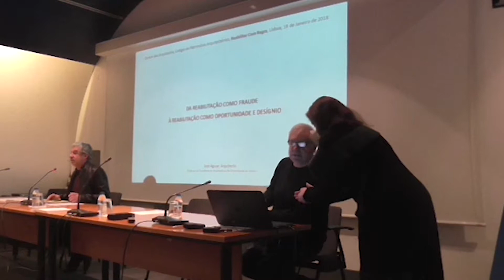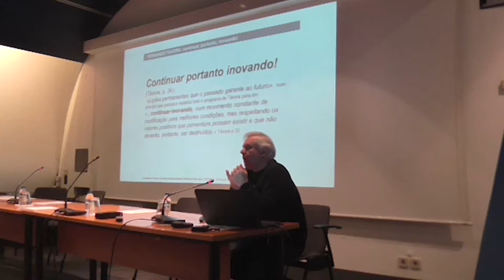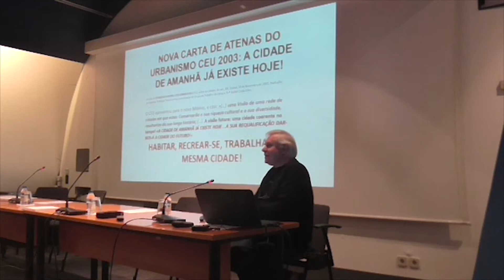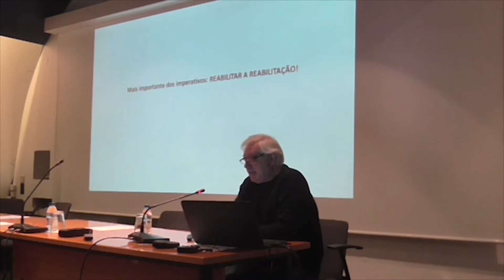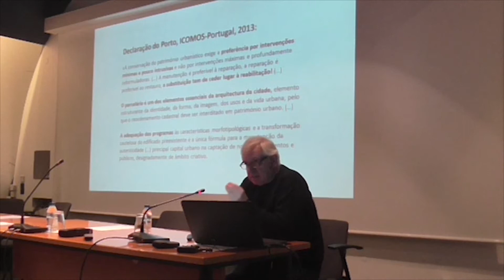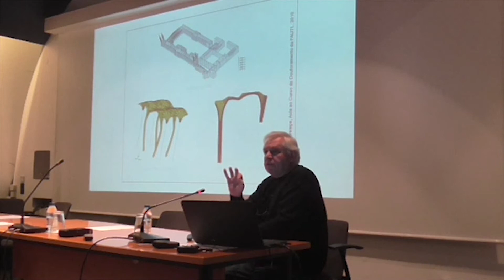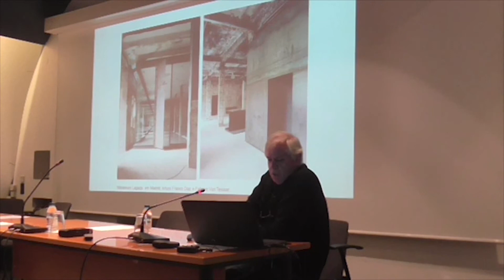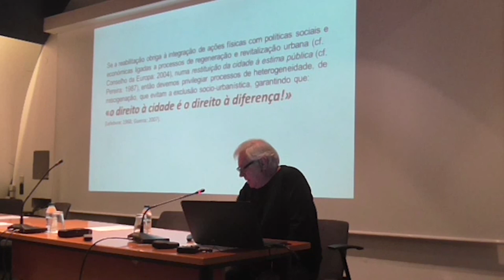Prof. Arq. José Aguiar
Reabilitar com Regra | Primeira mesa-redonda organizada pelos orgãos sociais do CPA - Colégio do Património Arquitectónico